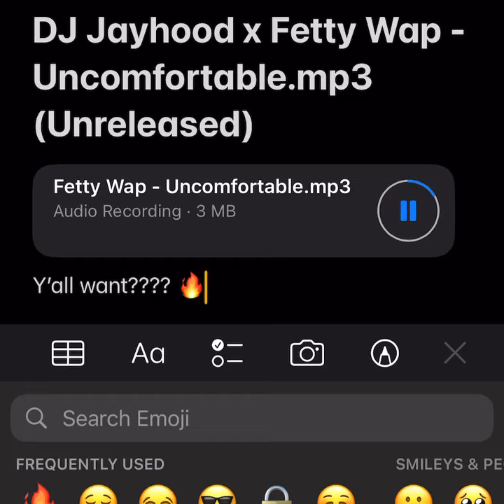Fetty Wap - "UNCOMFORTABLE" ft Dj Jayhood [OFFICIAL AUDIO] COMING SOON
Me & twin got some heat on the way for y’all! 🔥🎶 @fettywap1738 had the studio going up nights back. It’s always positive vibes when we link up 🤲🏽 Keep it locked jersey 🔒

"uncomfortable" by @harlemfetty  x @kingofbbm